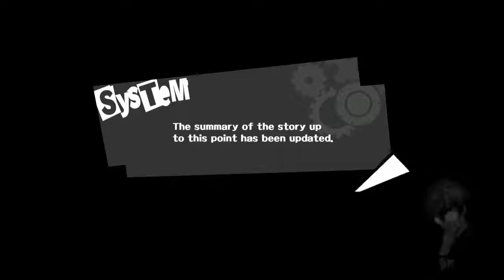Ep. 03- More plot development | Persona 5 Honest Blind Playthrough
The story finally gets rolling

Stay toasty :)